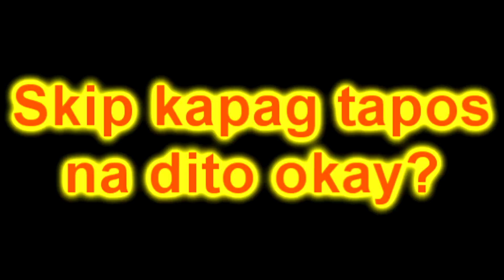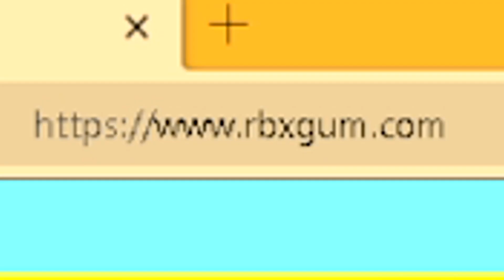Blox Fruits #45 - Beware Of (ME) BreyxTv In The Server | Pirate Hunter Unlocked | Roblox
Earn Free Robux dito lodi:
Di makakapag tuloy-tuloy ng content kung wala tong tropa ko -
Supportahan ang channel at maging part ng exclusive videos, exclusive conversation natin, tambay stream dito po, game with me
---Sumali sa fan groups dito